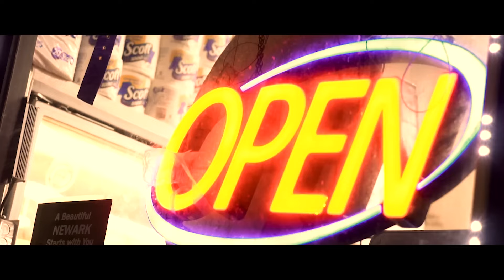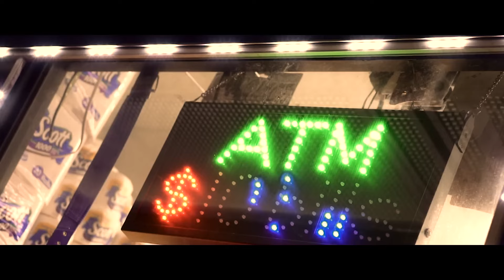Wu Tang Clan Feat. Redman - Shaolin Odyssey ( Music Video )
Wu Tang Clan x Redman x Inspectah Deck x Raekwon - Shaolin Odyssey (Remix) prod. JacoBeatz
This is a new remix of  verses of Inspectah Deck , Redman and Raekwon on a dope boombaptype BEAT made by JacoBeatz.New 2024